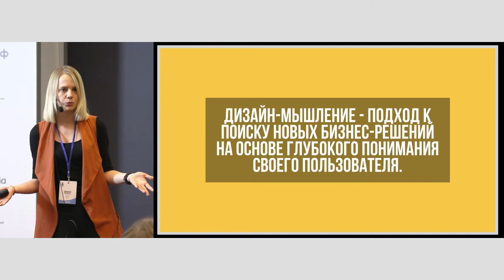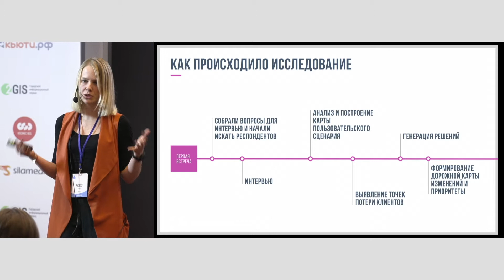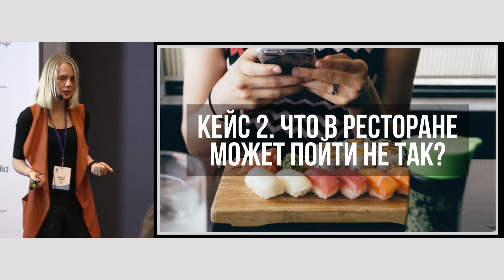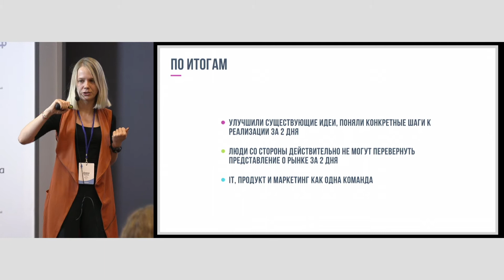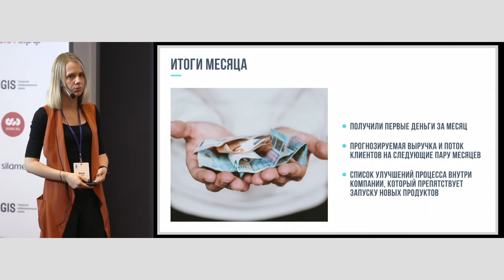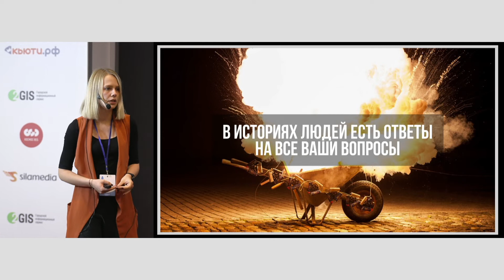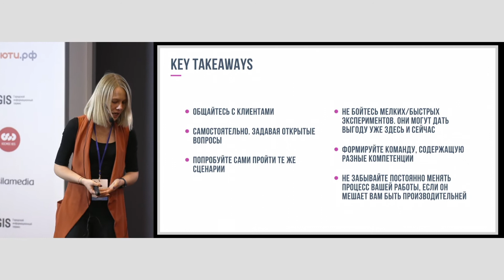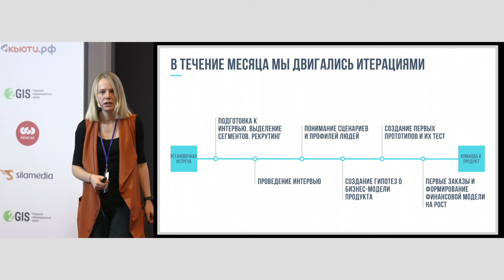Дизайн-мышление для маркетолога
Дарья Рыжкова
Octoberry

Дизайн-мышление — это подход к созданию продуктов и услуг, основанный на понимании проблем и потребностей пользователя.

Это определение у большинства представителей PR, маркетинга, продаж и рекламы вызывает приблизительно одинаковую реакцию: «Мы же уже давно делаем исследования аудитории, чем это отличается?»

Что же такое дизайн-мышление и продуктовые исследования? Почему это не привычные маркетинговые исследования? Чем они могут быть полезны маркетологу? Почему стоит бояться компаний и агентств, которые обещают принести вам готовое идеальное решение или идеальный CJM «под ключ»? И почему я, как менеджер продукта, мечтаю о маркетологе, который бы понимал, что такое дизайн-мышление.